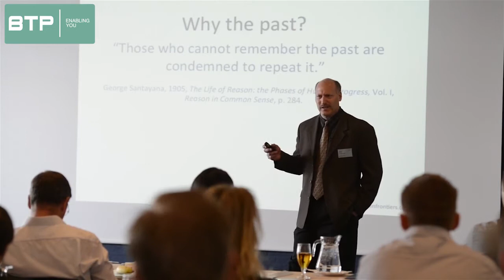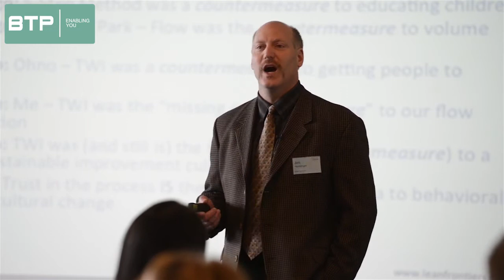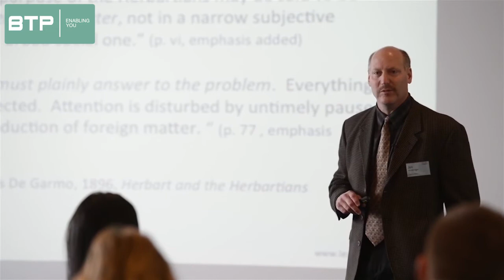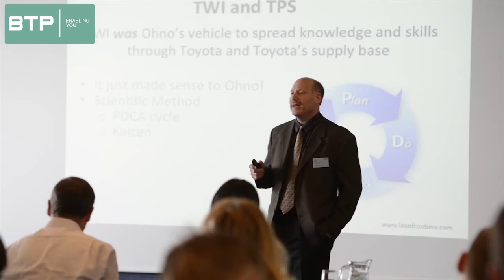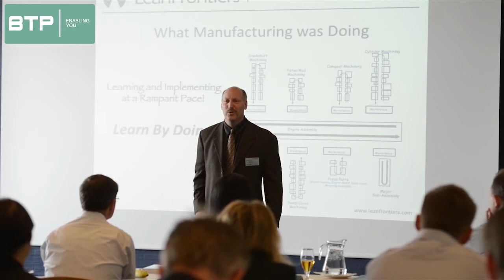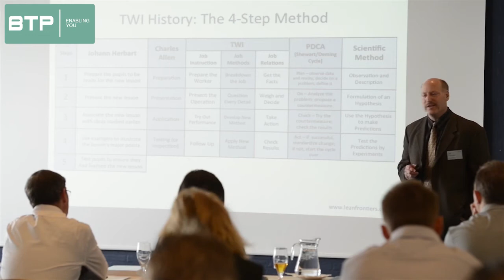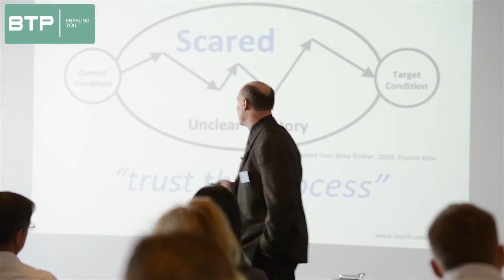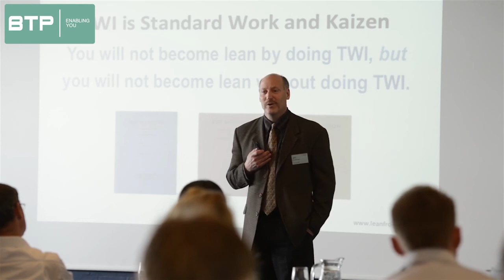Looking backward by looking forward, with Jim Huntzinger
If you have ever wondered about "How" and "Why" you should work with TWI, this is the presentation for you. We can not come to think of any one better than Jim Huntzinger, president and founder of Lean Frontiers, to elaborate and pinpoint the exact benefits of TWI. His vast insights into the history of TWI gives his presentation a broader perspective, which shows both the pros, but as well the pitfalls of TWI.
Jim is perhaps best known for his quote "You can do TWI without Lean, but you cannot do Lean without TWI". This is his presentation "Looking Forward by Looking Backward" at the TWI Conference 2013 in Billund, Denmark - "Learn from the Best".